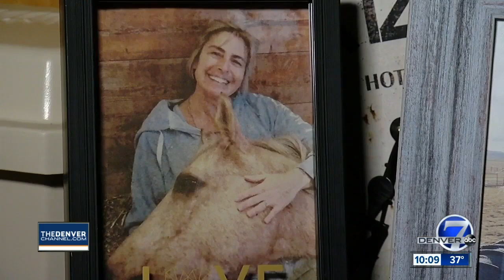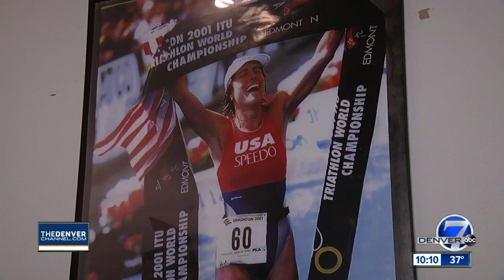7Everyday Hero and triathlon world champion diagnosed with cancer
A Triathlon world champion who's dedicated her life to health and now rescuing horses from being slaughtered is now facing her biggest battle yet - cancer.